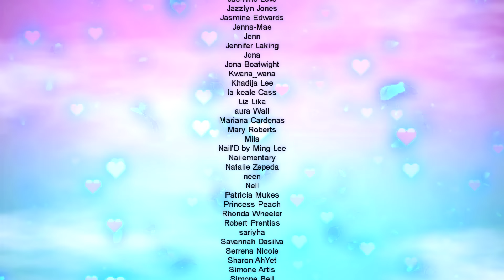Side Tips Acrylic Nails Start to Finish, Removal, Prep, Application, Filing, Bling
Alpha Brush, My Holy Grail Acrylic Brush that I use Faithfully
Kolinsky Oval #12, the brush I used today isnt alpha brush, I have no link for it

Sanding Bands

Bling Glue

Makartt Mini Lamp

YoungNails.com Protein bond and monomer

Makartt Coffin Nails

Makartt Fine Holo Glitter from this kit